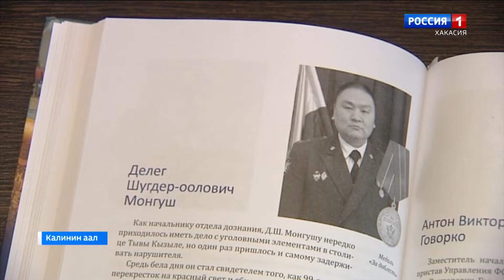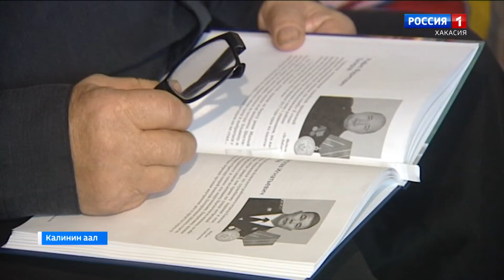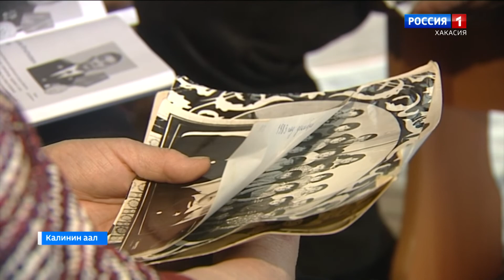Станислав Чанков вошел в число героев службы судебных приставов, проявивших доблесть и отвагу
Чаргы приставтары федеральнай службазынын Хакасиядагы полиинiн тогынчылары Асхыс аймаандагы Калинин аалнын чуртагчылары Варвара паза Игнатий Чанковтарга угаа чапсых сыйых - кинде- читiрдiлер. Анда iче-пабанын пристав полып тогынган Станислав оолгынанар пазыл парган.